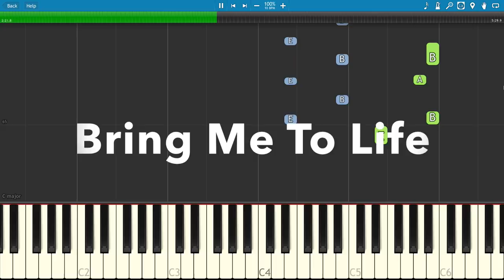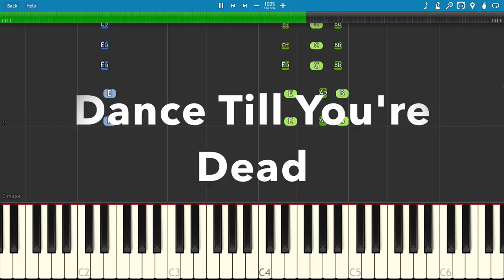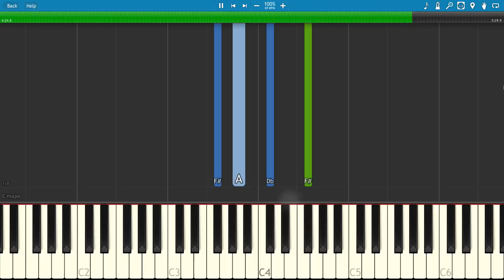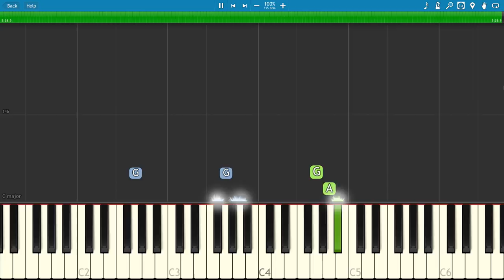MEME SONGS on piano - EASY To Play - Piano Tutorial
How to play simple versions of famous memes on piano !